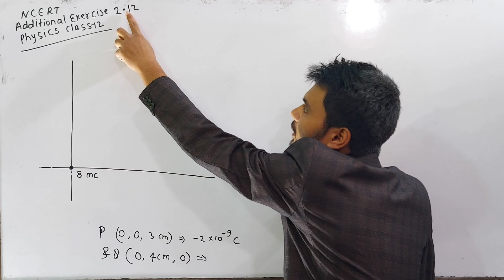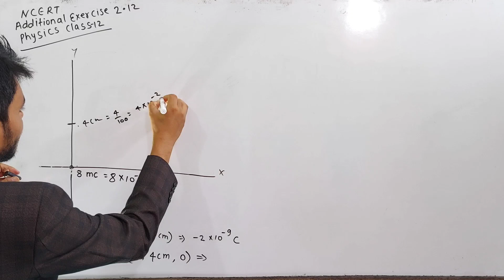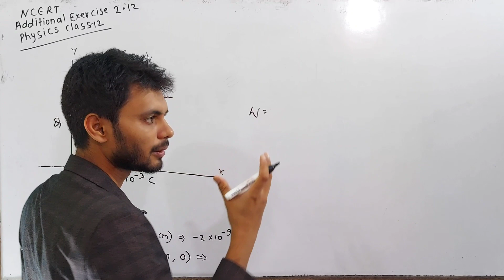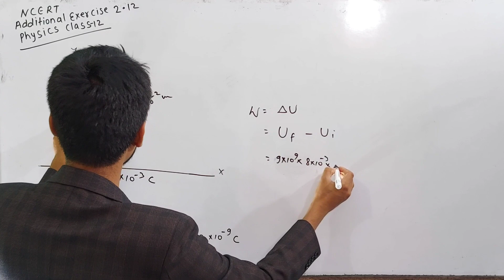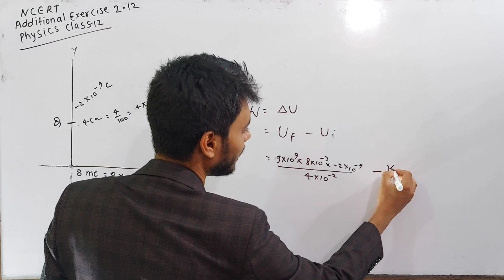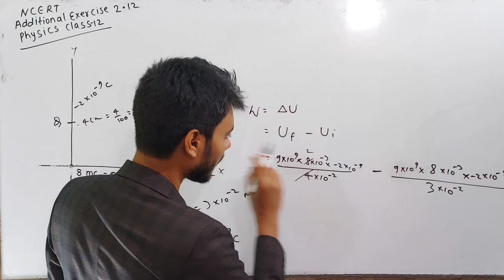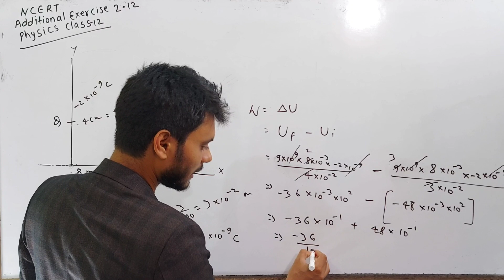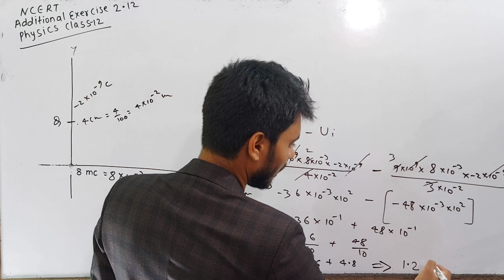Additional Exercise 2.12 Physics Class 12 | ex 2.12 class 12 phy